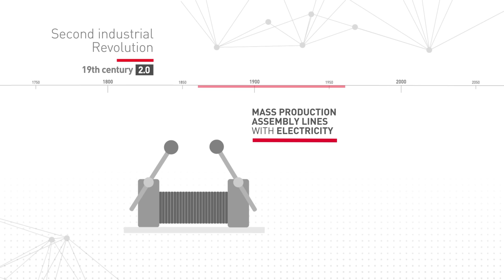What is Industry 4.0?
Learn more on Industry 4.0 and on Desoutter innovative solutions to help you accelerate your transformation with Desoutter 4.0

In terms of global meaning, the Industry 4.0 concept is widely accepted as representing the digitalization of manufacturing. The ‘4.0’ provides a historical context, positioning this new phase as the fourth transformation in production. The first industrial revolution was depicted by mechanization through water and steam power the second saw the concept of mass production through electric power and the third resulted in the rise of the computer and automation. Now we have the fourth breakup in manufacturing – the creation of truly smart factories with cyber-physical systems and communication across the Internet of Things.